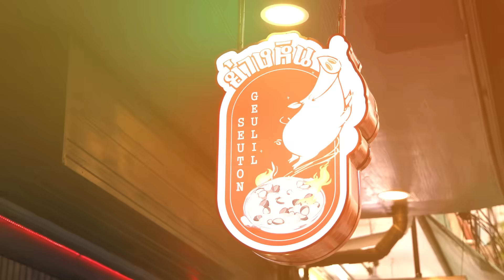"มุก บุ๋น เปรม แซมมี่" เหลี่ยมทุกดอกแล้วบอกเพื่อนกัน | เป๊ปซี่ มิตรชวนกิน Guide EP.7 [Eng Sub]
วันนี้พี่มุกขอเคาะประตูบ้าน เป๊ปซี่ มิตรชวนกิน Guide with Gemini Fourth
ชวน 3 เพื่อนใหม่มาให้เจมีไนน์โฟร์ทรู้จัก งานนี้ฮาไม่ไหว ทั้งได้เพื่อนใหม่ ทั้งเล่นเกมแสนสนุก แถมได้รอยยิ้มฝากไว้เต็มหน้า😁
จะฮาขนาดไหนไปดูกัน ✨🎉

รายการ เป๊ปซี่ มิตรชวนกิน Guide with Gemini - Fourth
ออนแอร์ทุกวันศุกร์ เว้น ศุกร์ เวลา 18:00. น.
ทาง Facebook และ Youtube : GMMTV

Subtitles
Korean : @BounPrem_KRFC
Portuguese (Brazil) : Gemini Fourth Brasil
Vietnamese : @BounPrem Vietnamese Fanpage
Indonesian : @sweetspicyberry (X)